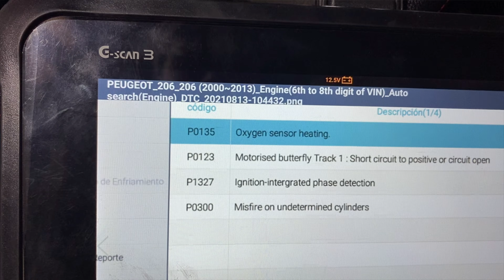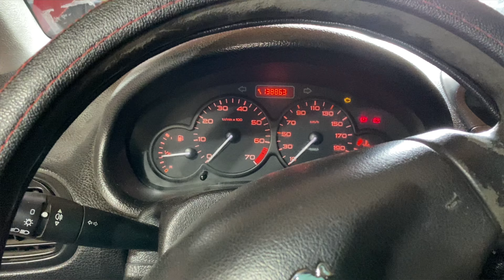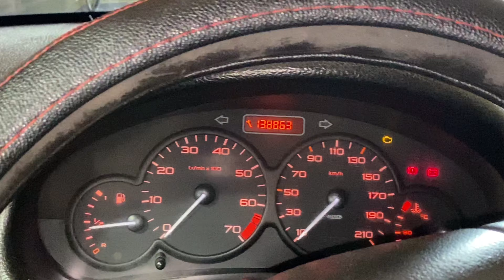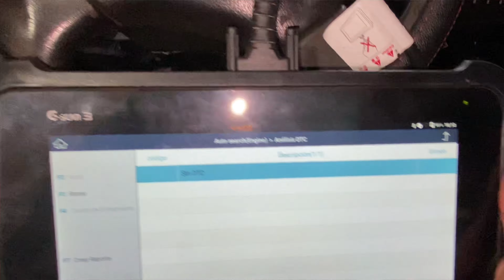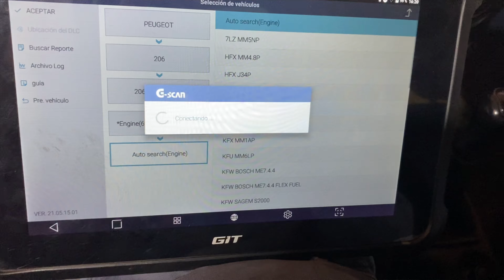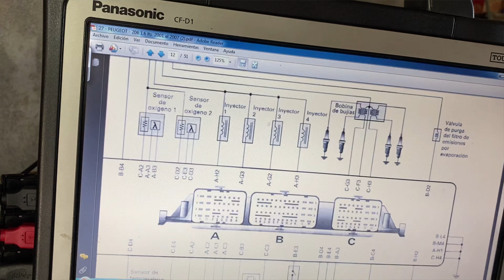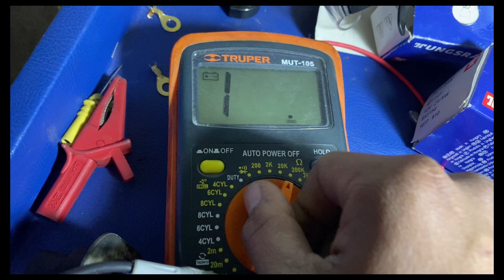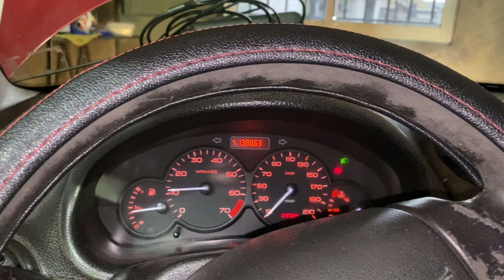Peugeot 206 no Enciende “ Diagnóstico Pasó a Paso “ 🦾🇨🇱🇻🇪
Saludos amigos que Disfruten del video y sea de mucha ayuda

Saludos